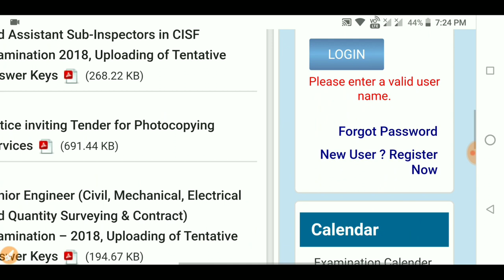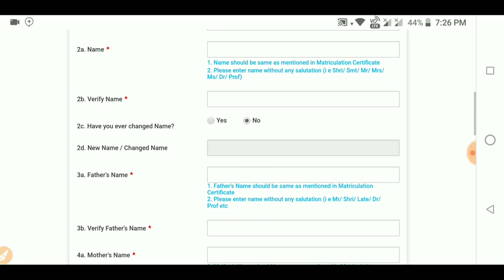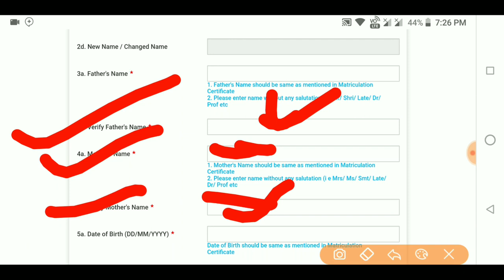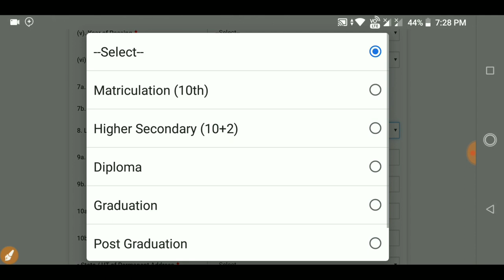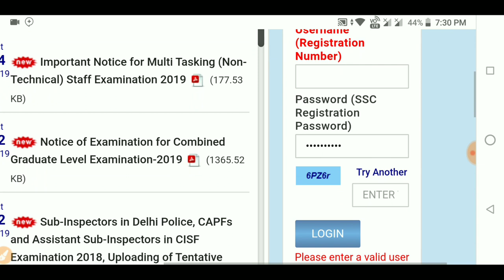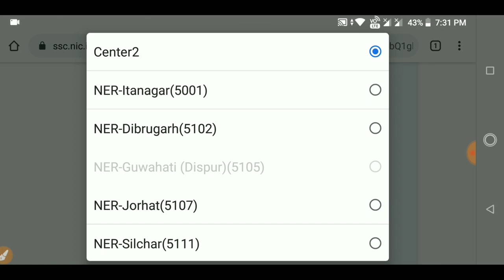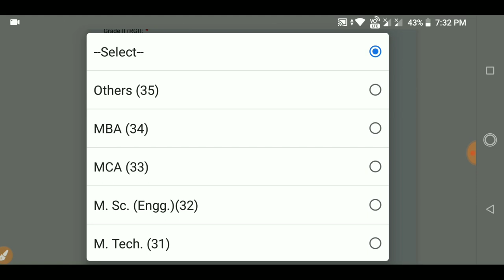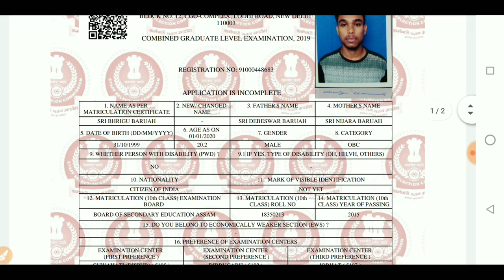SSC CGL 2019 Online|How to apply SSC CGL 2019|SSC CGL Form Fillup 2019|আবেদন কৰক SSC CGL 2019